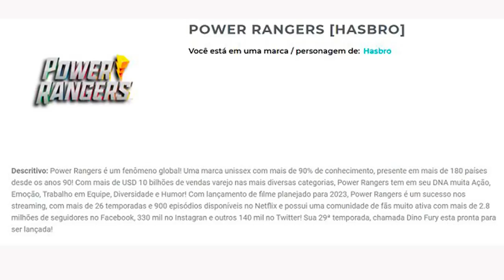CROSSOVER Marvel / DC, El palenque de Batman y Catwoman, Black Widow peliculón, Reboot Power Rangers